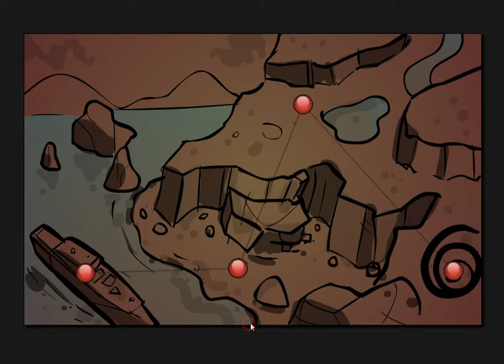Sonny Walkthrough part 4